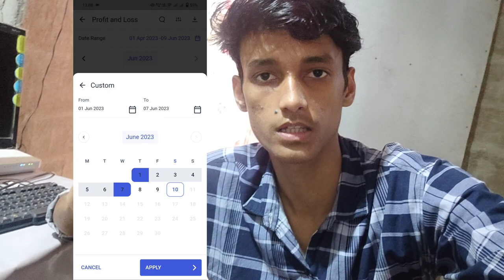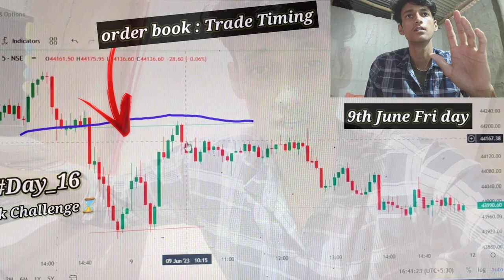June 2023 1st Week P&l -Traders From Assam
2023 JUNE 1st Week P&l
First Week P&L Of June 2023

Keep Learning 👍
Keep Growing 📈

📸Video Must watch for Option Buyers :

➡️ Trading in the zone audiobook Hindi summary | mark douglas

👉For Future Upcoming investing & Trading Related Educational Videos